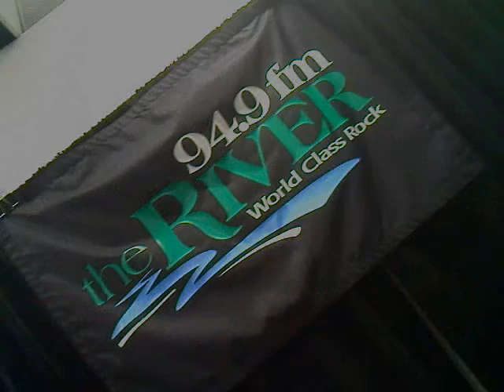Stephen Kellogg-Shady Esperanto and the Young Hearts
Stephen Kellogg and the Sixers, live in-studio acoustic performance on KRVB, The River, Boise. May 10, 2011